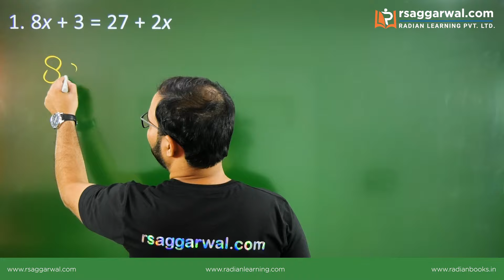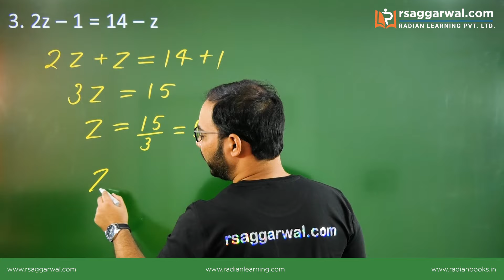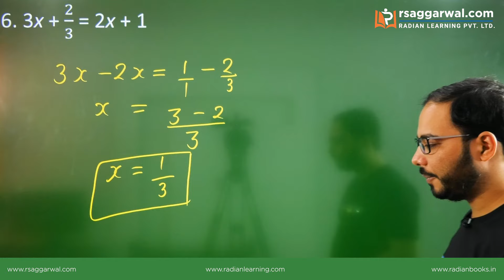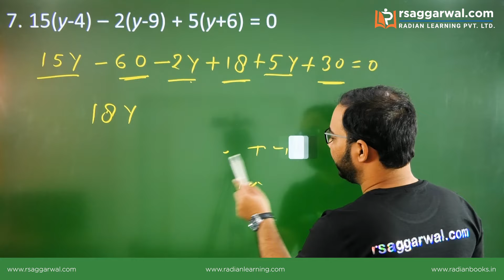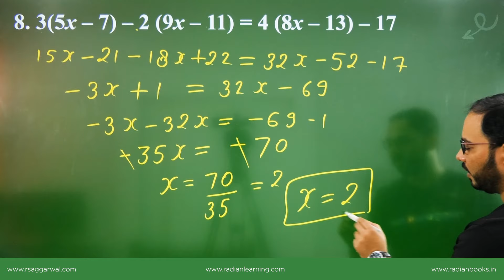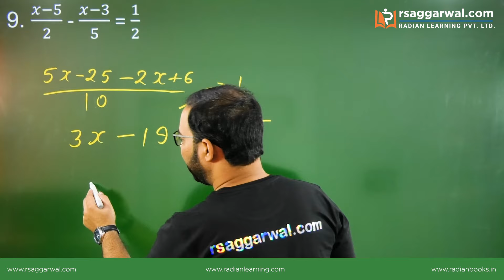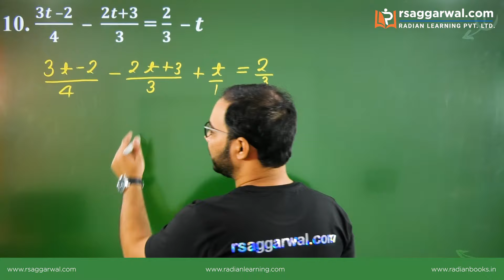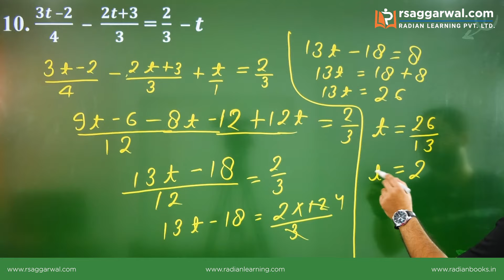Linear Equations Class 8 RS Aggarwal Chapter-8 Exercise-8A | Class 8 Maths Question 1-10 Solutions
In this video, Parikalp Singh explains “Linear Equations Exercise-8A, Question 1-10” for Class 8th Maths Chapter 8 – Linear Equations. This video will be helpful for all the aspirants preparing for CBSE, ICSE, and State Boards. Complete free online course for preparation of Class 8th exams is available on RS Aggarwal Official YouTube Channel.

Timecodes
00:00 - Intro
00:45 - Question-1
01:48 - Question-2
02:43 - Question-3
03:17 - Question-4
04:09 - Question-5
05:27 - Question-6
06:30 - Question-7
08:40 - Question-8
11:08 - Question-9
14:13 - Question-10

Our Courses:
• Class 6th-10th